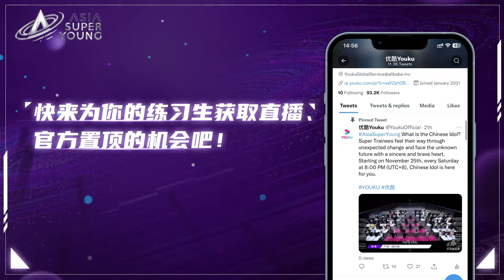【亚洲超星团 Asia Super Young】EP08预告：Xpart創意空間開放，神仙打架，期待他們帶來的舞台盛宴| 曾志伟/Rain/程潇/朱正廷/农夫组合/苏志威 | 优酷综艺 YOUKU